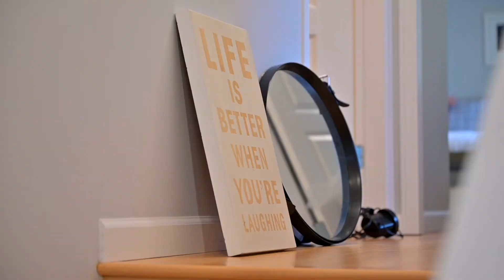How to prepare the house for sale by maria senajova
How to prepare your house for its First Date a.k.a. Open House